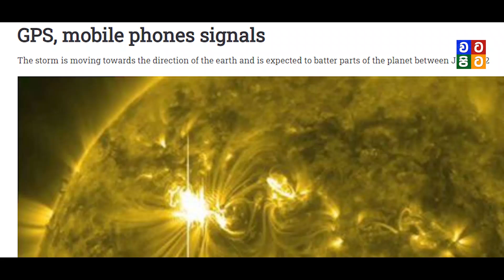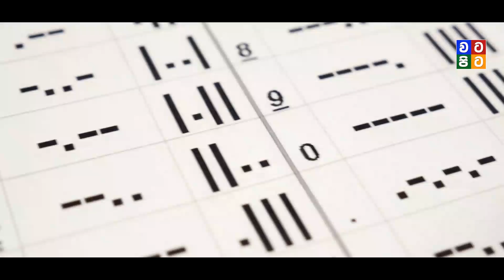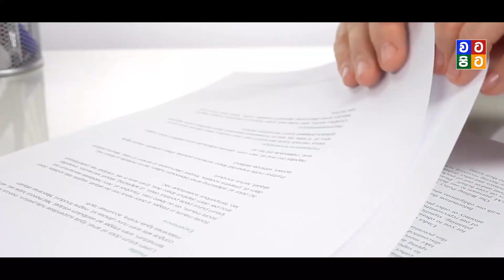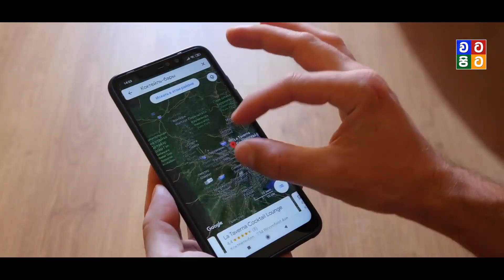සූර්යා මතුපිට විශාල කුණාටුවක් | Solar Storm 2021 July